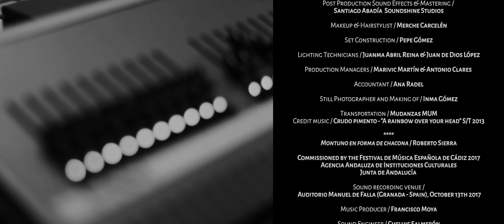UNBOXING XVII - Roberto Sierra, Silvia Márquez Chulilla, Joaquín Clares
A stunning music video directed by Joaquín Clares based on Roberto Sierra's "Montuno en forma de chacona", a piece composed for and performed by harpsichordist Silvia Márquez Chulilla.

LA TEMPESTAD S.L.
presents

UNBOXING XVII

Silvia Márquez Chulilla / Harpsichord
Directed by / Joaquín Clares
Sound / Paco Moya IBS Classical

Original idea / Silvia Márquez & Joaquín Clares

Stage Director / Paco Macià

Director of Photography / Joaquín Clares

Cast / Bárbara Sánchez Vargas & Claudia García González

Camera Operator / Pablo Nieto Terán

Post Production Sound Effects & Mastering / Santiago Abadía SOUNDSHINE STUDIOS

Makeup & Hairstylist / Merche Carcelén

Set Construction / Pepe Gómez

Lighting Technicians / Juanma Abril Reina & Juan de Dios López

Production Managers / Marivic Martín & Antonio Clares

Accountant / Ana Radel

Still Photographer and Making of / Inma Gómez

Transportation / Mudanzas MUM

Credit Music / Crudo Pimento - “A Rainbow over your head” S/T 2013

'Montuno en forma de chacona' / Roberto Sierra

Commissioned by the Festival de Música Española de Cádiz 2017

Sound recording venue / Auditorio Manuel de Falla (Granada - Spain), October 13th 2017

Music Producer / Francisco Moya

Sound Engineer / Cheluis Salmerón

Mixer & Mastering / Iberia Studio

Executive Recording Producer / Gloria Medina

Harpsichord Builder / Joop Klinkhamer (after Claude Labrèche, Amsterdam 2000)

Harpsichord Tuner / José Mª Leonés

Auditorio Manuel de Falla (Granada)
Manuel Ferrand
Carlos Belmonte Ríos
Sergio Porlán Soler
Isabel Yáñez & Elena Gracia
Pablo CHIPONE

With the support of Región de Murcia, Centro Párraga, ICA

'Montuno en forma de chacona' is a Worl Premiere Recording included in the CD

"Chaconnerie. Bassi ostinati from the 16th to the 21st century"  (IBS Classical 2018)

Unboxing XVII H264 2048x858